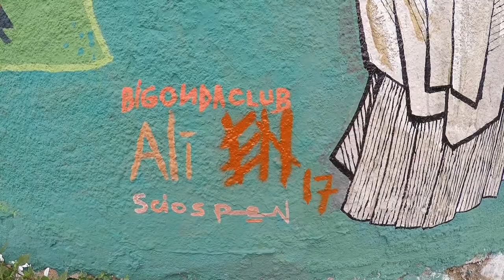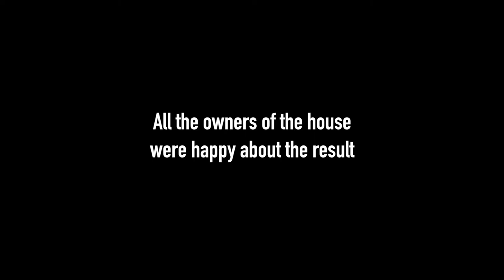BigOndaClub: Wall #4 - MAKING OF - Museo a cielo abierto, Valparaíso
Here's our gift to you for New Year, the making of the Wall #4, realized thank to Valparaíso en Colores with the artist Eileen Hinckle and Aliona Rud.
This is the last video of 2017, hope you're gonna enjoy it!
See you in 2018, with the next masterpieces!